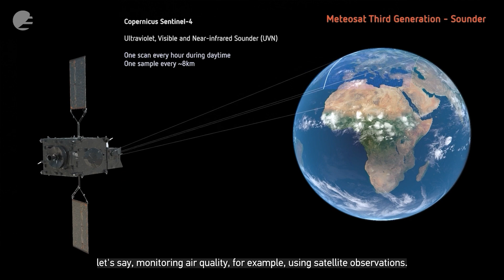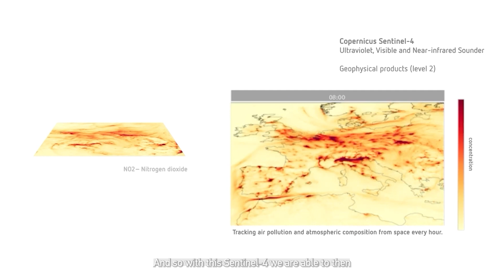Meteosat Third Generation data (MTG-S1) in Finland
Interview with Anu-Maija Sundström from the Finnish  Meteorological Institute (FMI) about how they will use the new data from the MTG-S1 satellite.